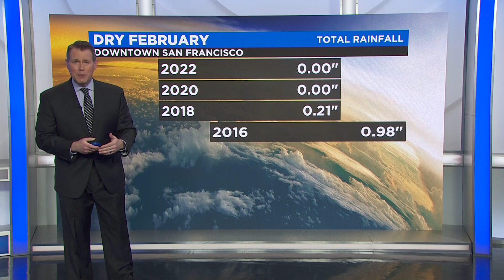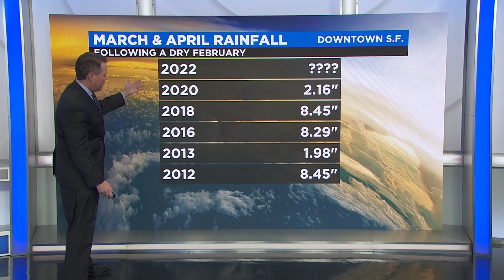Weather Extra: Mega Drought Report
KPIX 5 Meteorologist Paul Heggen breaks down the recent mega drought report and compares this dry February to years past. He also takes a look at the precipitation outlook for March.